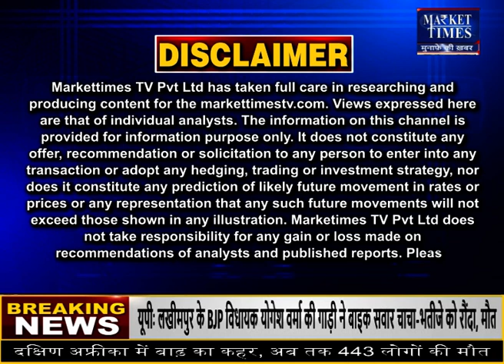महंगाई से राहत दे सकता है मॉनसून